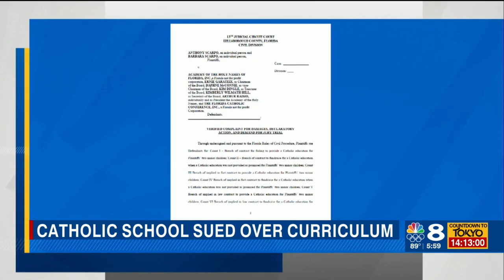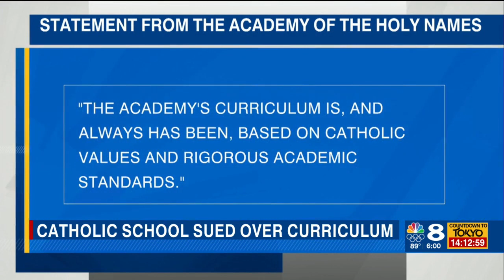Tampa family sues Academy of the Holy Names over "woke" teachings